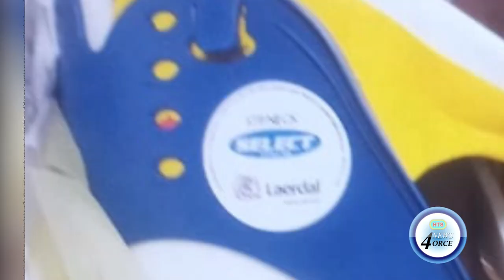VIEUX FORT MAN SHOT IN THE NECK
One man is recovering at hospital after sustaining gunshot wounds inflicted by two armed masked men near the fisheries complex in Vieux Fort on Monday evening.
Reports indicate that the victim believed to be in his early twenties, sustained penetrating wounds to his upper body shortly before 6:00 pm.